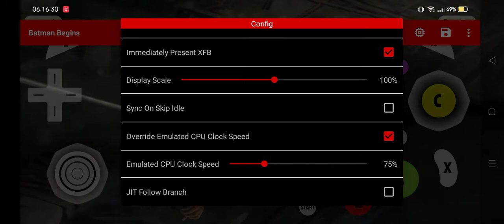Batman Begins Gamecube dolphin emulator mediatek G85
My Device : Realme Narzo 30a Octa-Core(2x2.0GHz Cortex-A75 & 6x1.8GHz Cortex-A55)
,Mali-G52 MC2 GPU Ram 4Gb Rom 64Gb